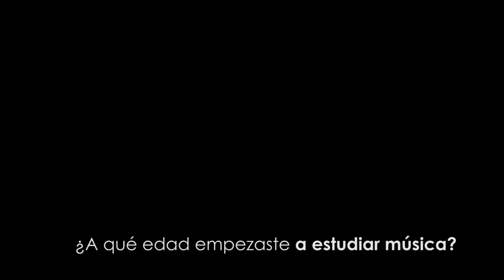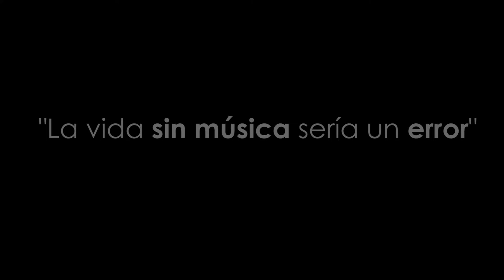Día de Santa Cecilia - Músicos de Santiago del Teide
Canción: "My way" - Frank Sinatra